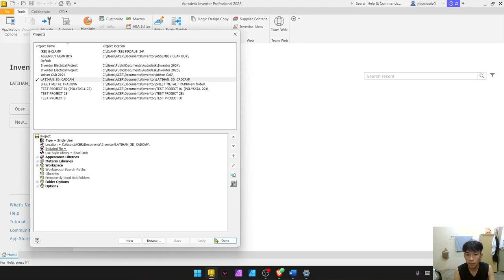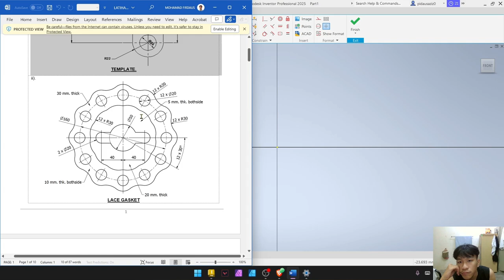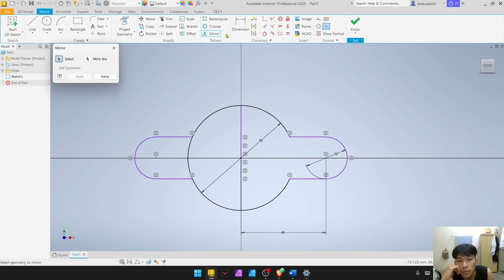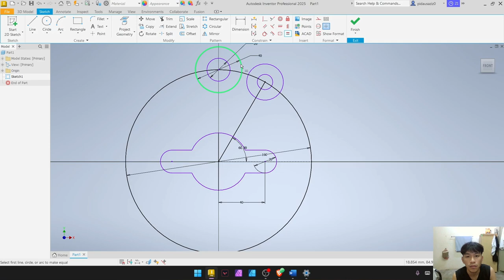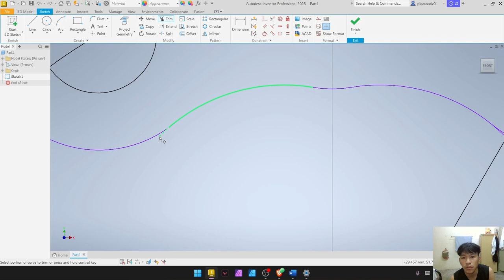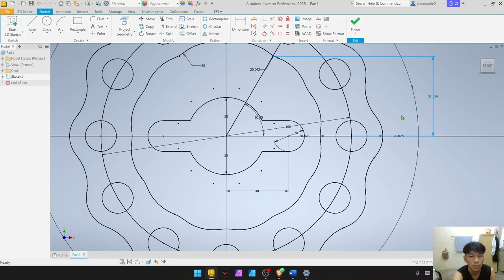Drawing Tutorial #2 Autodesk_Inventor Professional 2025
copyright music